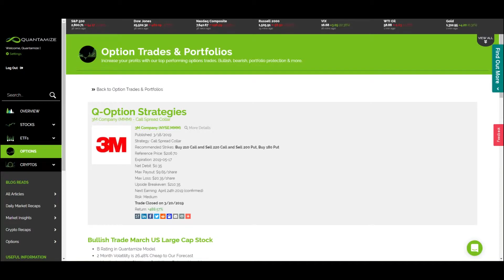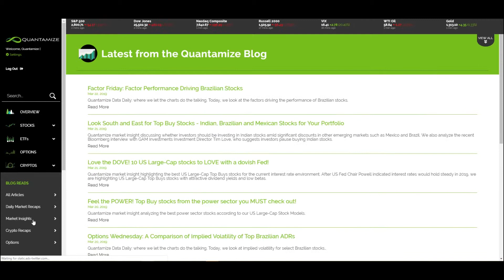What's New on Quantamize This Week! FICO, DSW, EWZ, MMM & more! We cover Stocks, Options, & ETFs!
That wraps up another week here at Quantamize! Find out what's new this week on Quantamize for the week ending March 22, 2019, as we update you on some great stocks trades, options trades and some really interesting market insights your really need to check out from the past week.

It isn't complicated! We focus on what matters to help you make the best investments! Great data + Great Trades = Value for Your Portfolio.

Quantamize combines advanced forms of artificial intelligence with large Big Data sets to analyze more stock market data than any trader or broker ever could! This new level of insight allows our subscribers to make smarter trades and investments. You don't need to understand how to code, build algorithms or harness the power of AI. Quantamize crunches the numbers so that you can make the trade! There are strategies for all levels of traders and investors. Don't wait, your next big investment might just around the corner!

Your money matters.  We started Quantamize because we believe individuals like you shouldn't be ripped off when trying to reach your investment goals.  You should be able to invest and save without having to worry about your advisors.  We want to help you realize those dreams – there are no hidden fees or kickbacks here!

Get full access to the Quantamize Platform for 3 weeks free, no credit card needed!